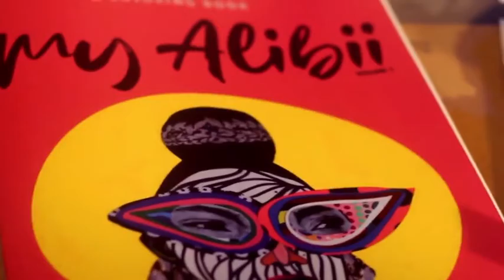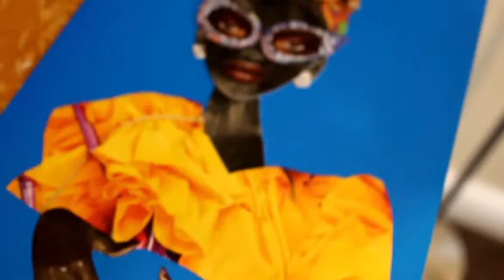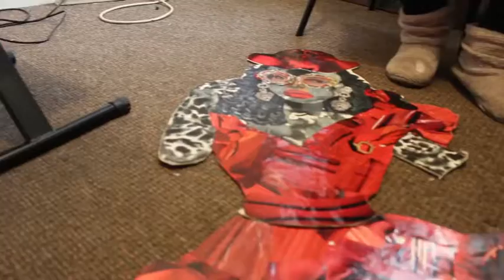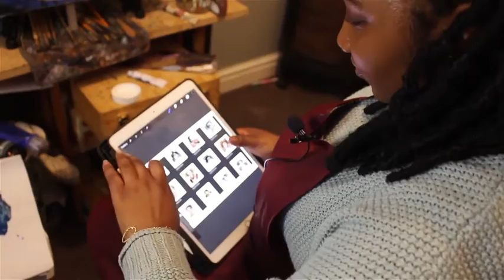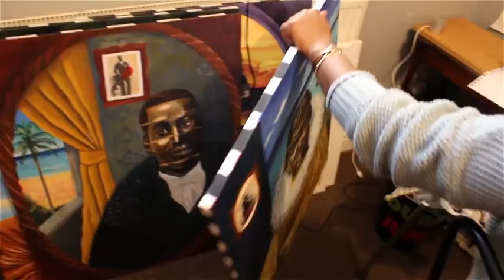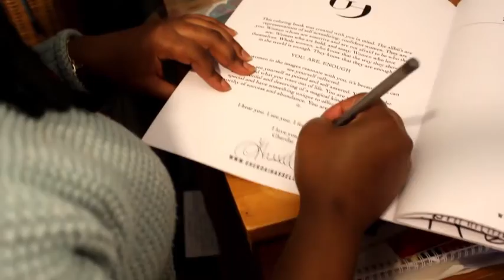SEEN - Stories In Colour - Gherdai Hassell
Shot by Lauren of Dei- Light Productions,  this momentary window between lockdown dates at the end of last year to visit @hassell_free at the mini studio she had set up in her sister's old bedroom at her family home, a UK base since being displaced from China due to the pandemic. Collage art is Gherdai's tool for deconstructing, reimagining and beautifying the world around her, seen in the images she has created for her colouring book My Alibii, the collection of stunning paintings she has ripped and remixed to express the splintering of identity caused by the slave trade, and the digital portraits stitched together as a form of emancipation for the forgotten faces they include. I've been so excited to post this and have had to wait patiently until now, as these portraits are currently being featured in Gherdai's first solo exhibition I AM Because You Are, currently on display at the @bermuda_nationalgallery until September 2021.